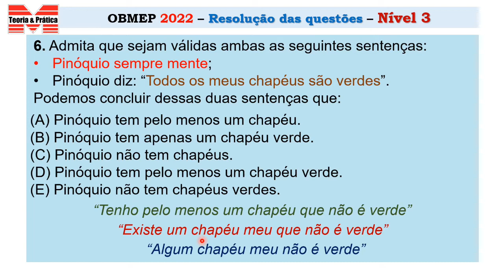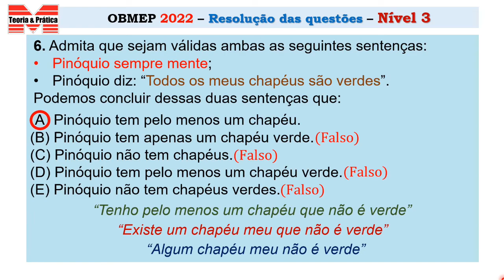OBMEP 2022_Questão 06_Nível 3_1ª Fase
Olá pessoal, tudo bem?! Esta é a resolução da Questão 06 da OBMEP 2022, nível 3, 1ª Fase. Essa é a questão do Pinóquio, uma das mais comentadas da Obmep 2022. Preste muita atenção nas dicas durante a resolução.